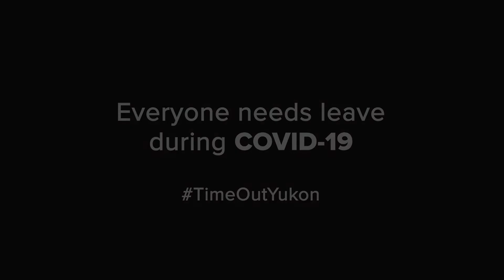Time for greater flexibility.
No staff should be penalized if they’re sick, isolating, or needing to care for others. If our workers are sick or need time off, they stay home, period.